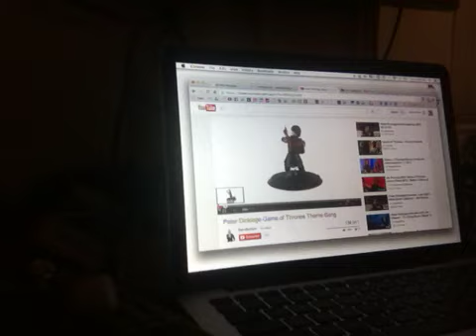I Finished Game of Thrones in 3 Days...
If you have any desire to seek me out here:

Vine. Malia AuParis

Want to give Malia AuParis money?! I'm not gonna fight it!